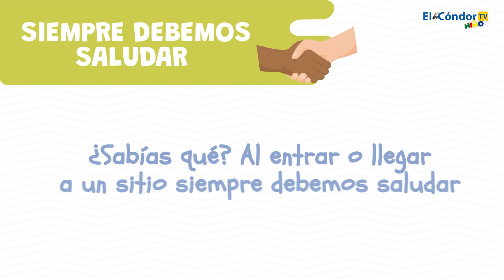¿Sabías qué, al entrar o al llegar a un sitio siempre debemos saludar?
Las normas de cortesía nos ayudan a comunicarnos de una manera amable, también nos enseñan a mostrar respeto, reconocimiento, agradecimiento y consideración con las personas que tenemos a nuestro alrededor. Por eso cuando llegamos a un sitio nos corresponde saludar, esto demuestra respeto por las personas que se encuentren allí. Sigue conectado con nuestro canal y aprende más sobre las normas de cortesía.